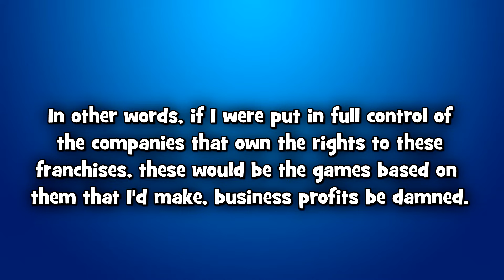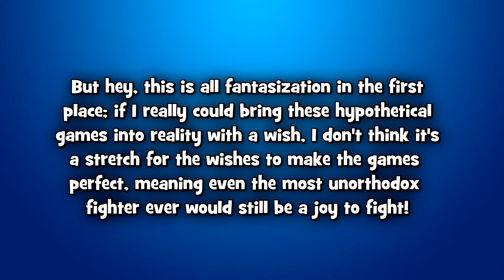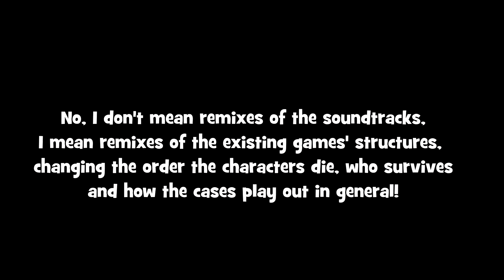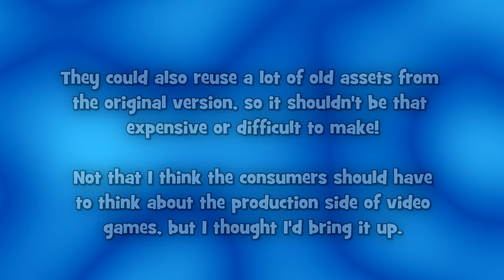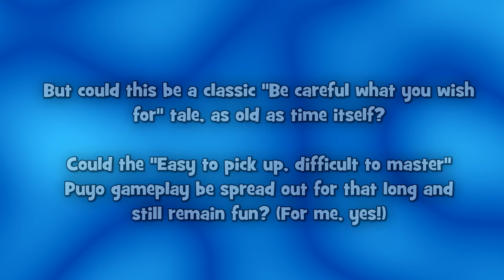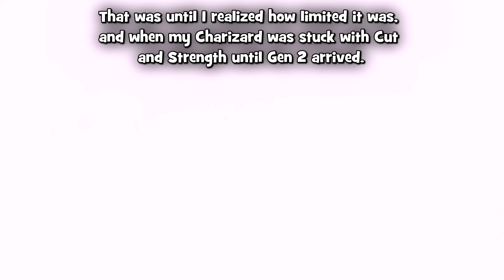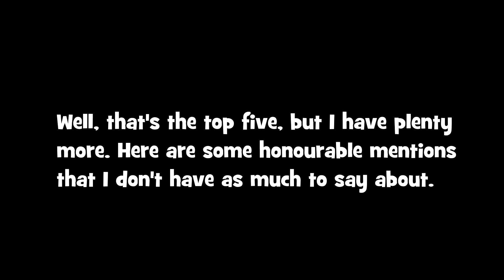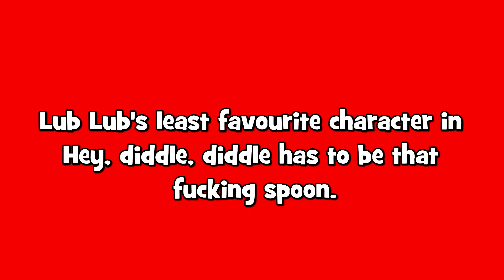Top 5 Games I Wish Were Real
Have you ever thought of a game that perfectly scratches your gaming itch? In this video, we dive into the top 5 games I WISH were real!

What games do YOU wish were real? Let's chat in the comments!

Intro: 0:00
Punch-Out!! Nintendo Edition: 0:46
Danganronpa: Remix: 8:32
Batman Arkham Flashpoint: 15:22
Puyo Puyo Ultimate RPG: 19:40
A different kind of Pokemon Puzzle game: 24:58
Honourable mentions: 31:52

Art drawn by Dragonfetus1.

Want more Top 5s, Top 10s, countdowns and anything else along those lines from me?